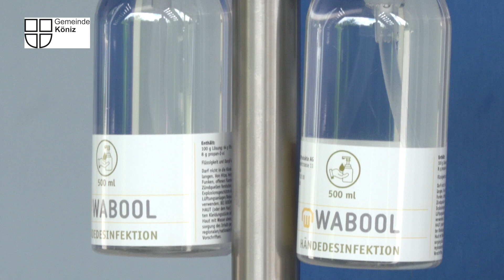Coronavirus: Videobotschaft aus dem Schwimmbad Köniz Weiermatt